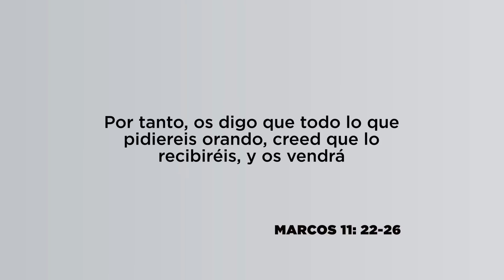La oración que no duda, Pr. Omar Guadrón | La Guía Familiar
Para recibir respuesta a todas las oraciones se necesita creer y perdonar a los demás.